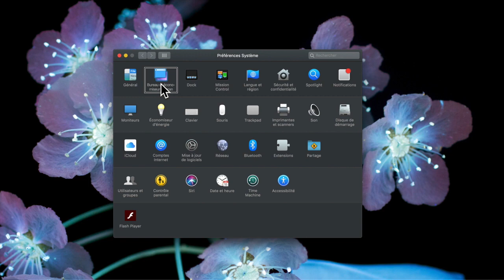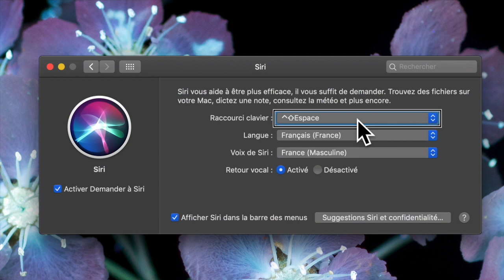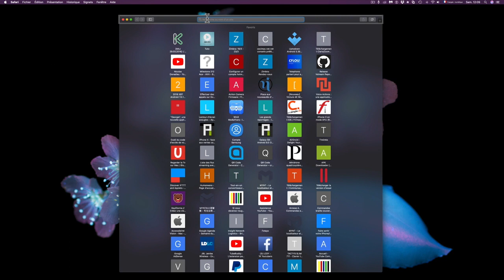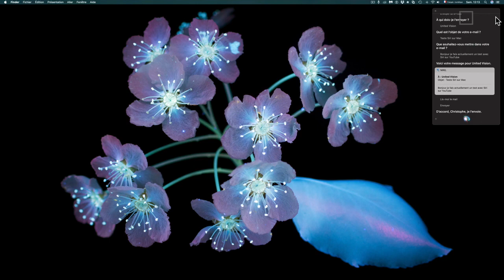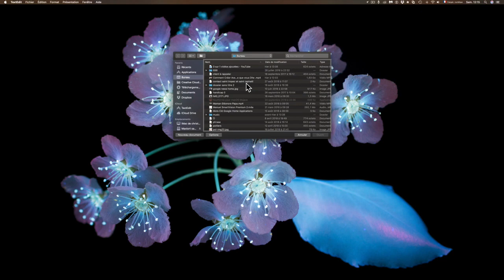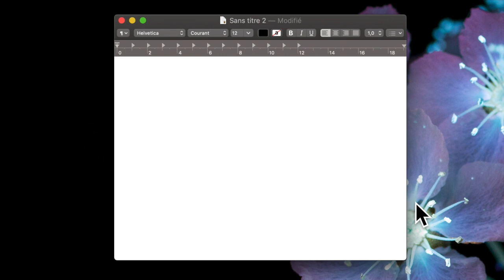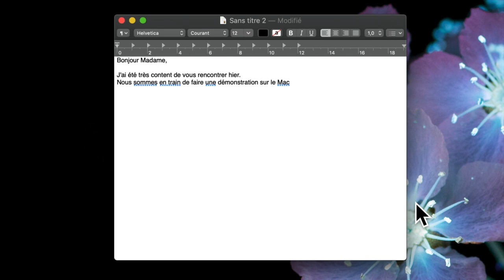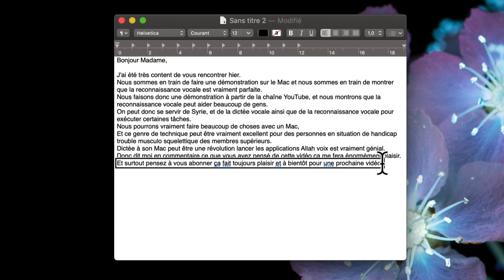Test Mac OS Mojave Reconnaissance Vocale Dictée Vocale Siri Commande Vocale Sur Mac !!!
Salut voici une vidéo sur: Comment Commander Votre Mac à La Voix Activer Dictée Vocale Ou Commande Vocale Gérer Votre Mac Avec Siri  est plus besoin de taper de longues phrases au clavier dicté et écouter tout ce que vous désirer par simple commande vocale.merci de vous abonner et à bientôt pour une prochaine vidéo @+.